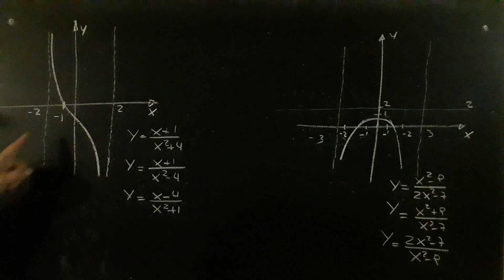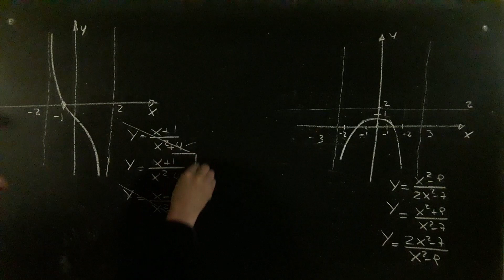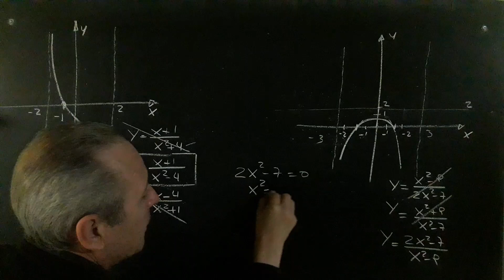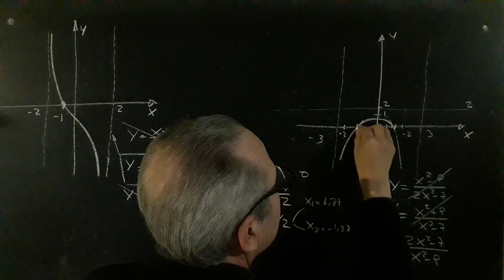Función Racional y su Gráfica